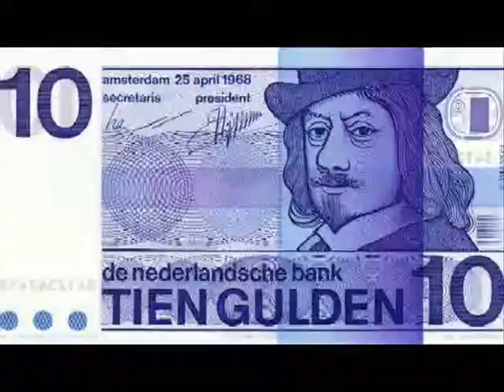GUESS ON FIRE DUPUNT TRADISHON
GUESS ON FIRE TRADISHON NOBO..TUR DJABIERNE ..DEPUNT